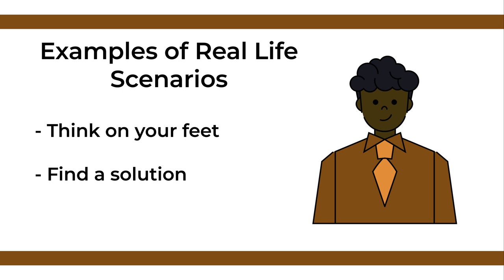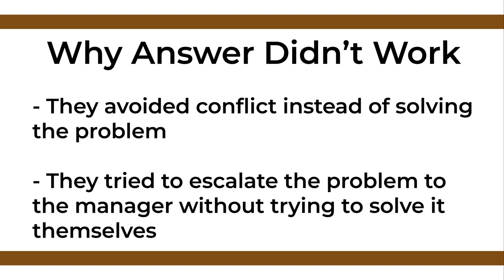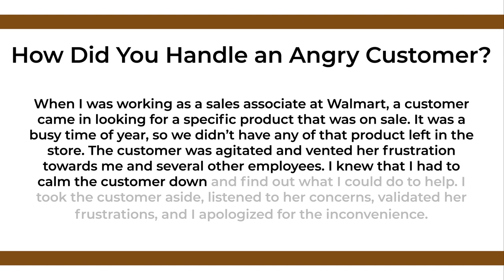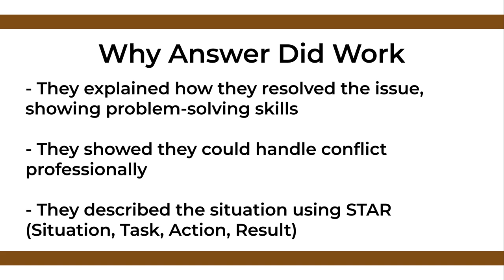Interview Questions: How Did You Handle an Angry Customer?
It was modified from Interview Questions: How Did You Handle an Angry Customer? by Algonquin College. It is used with permission on The Learning Portal.

0:00 Intro
0:46 Example of Bad Answer
1:39 Example of Good Answer